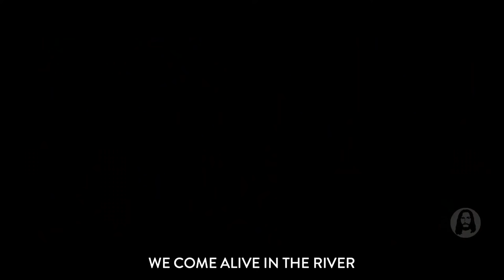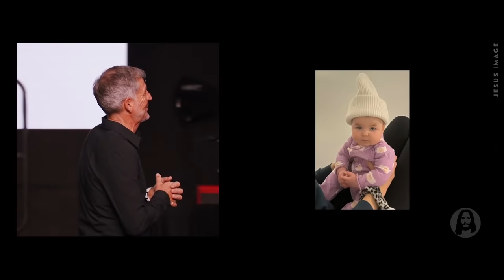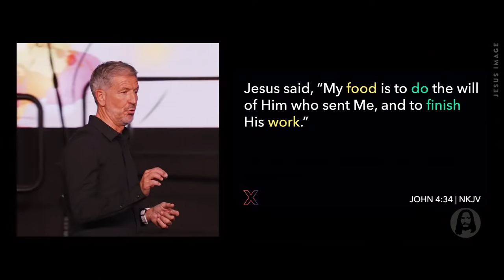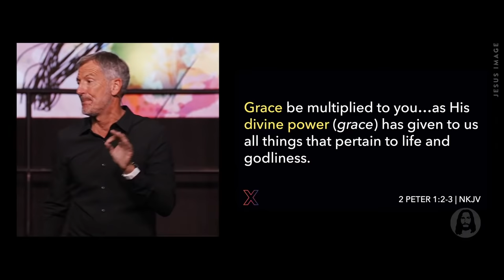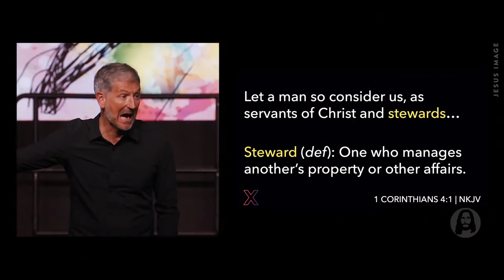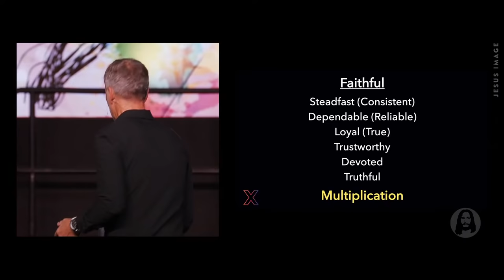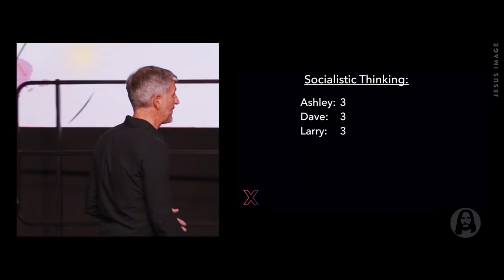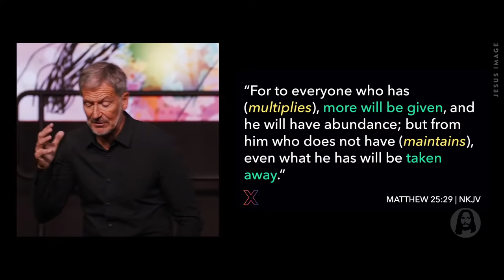Multiplication | John Bevere | Sunday Night Service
Live from Jesus Image Church in Orlando, FL | January 30th, 2022